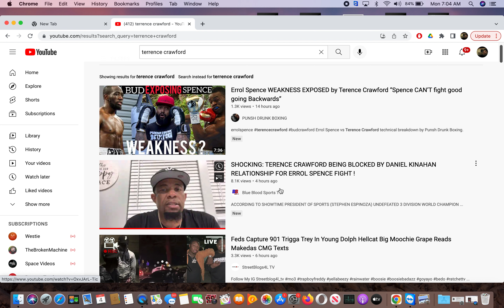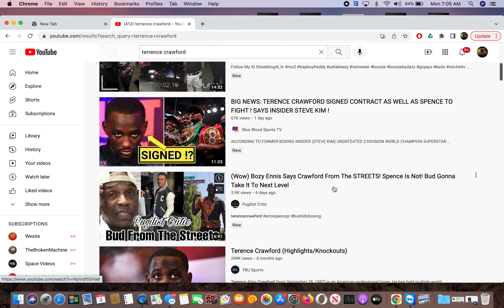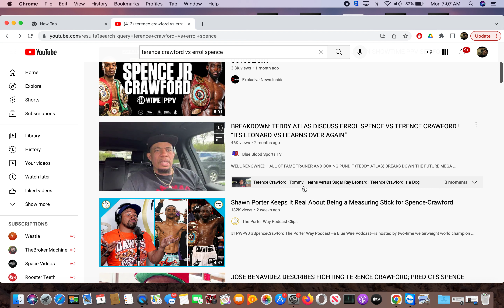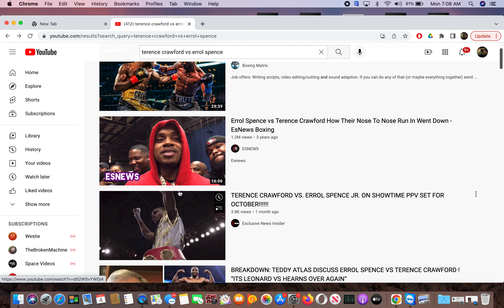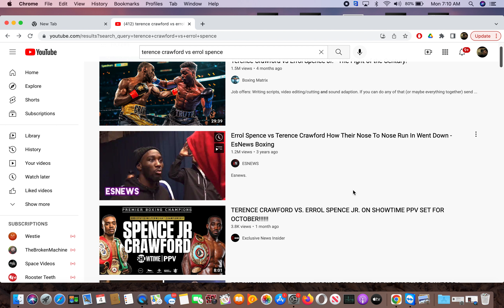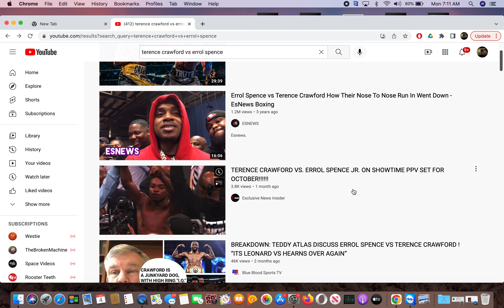Errol Spence Jr/Terence Crawford negotiation drama behind the scene??